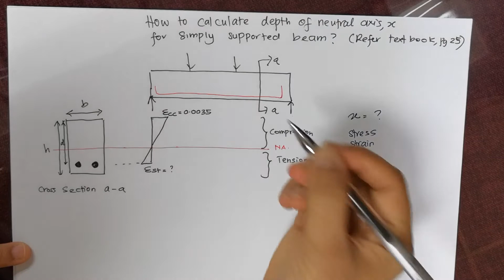DrFizaTeach: Depth of Neutral Axis, x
How to calculate the depth of neutral axis, x for simply supported beam